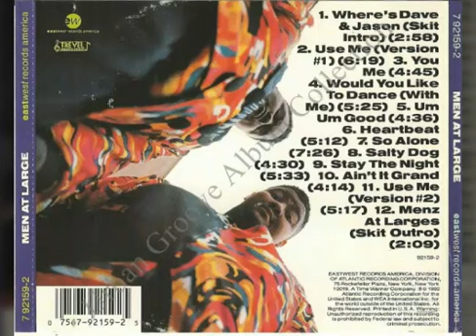Men At Large - Stay The Night